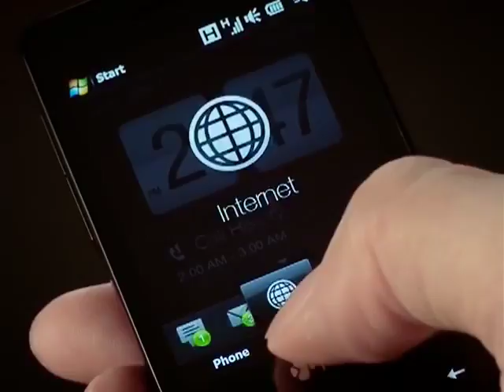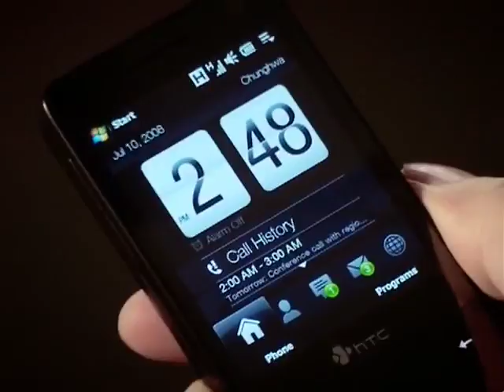HTC Touch Pro - Getting Started